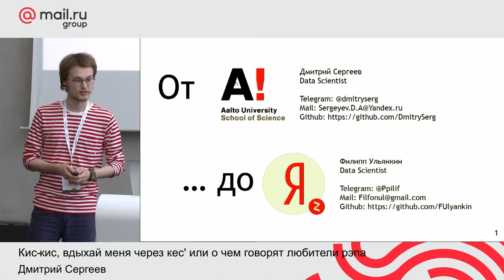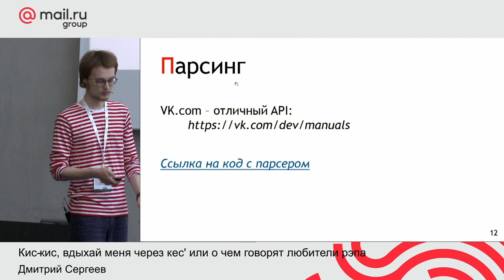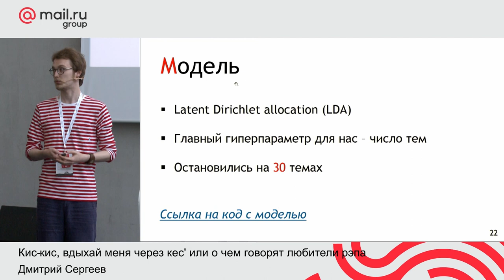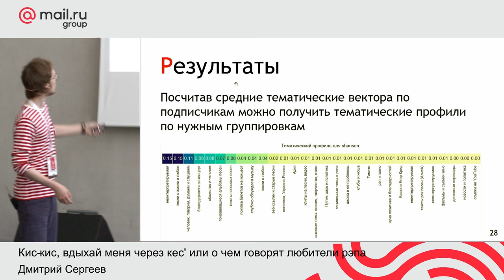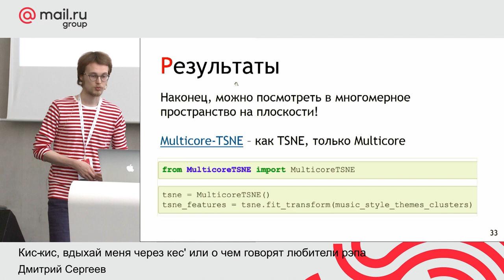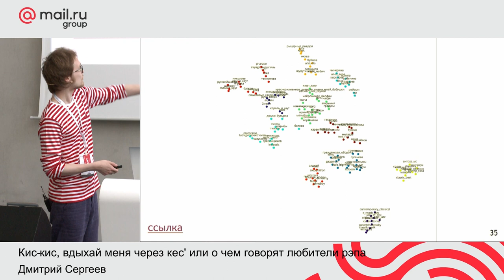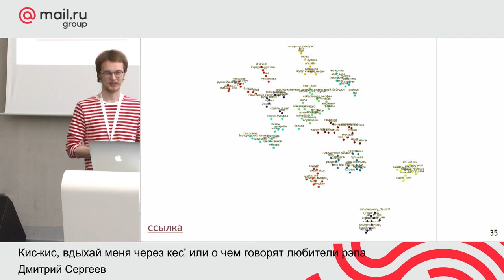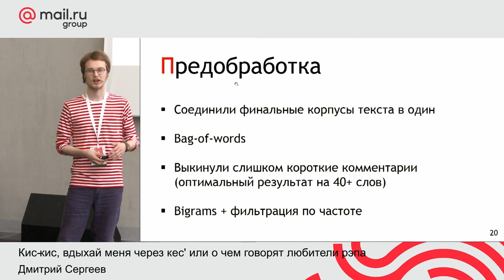Python для тематического моделирования комментариев ВКонтакте, Дмитрий Сергеев / PyDaCon meetup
22 июня Mail.ru Group прошел совместный митап с организаторами конференции PyCon Russia.

Вас ждут 2 секции: доклады по Python, состав которого был сформирован на основе общего списка докладов к PyCon Russia и PyData-трек от PyData Moscow meetup.

«"Кис-кис, вдыхай меня через кес" или о чем говорят любители рэпа: Python для тематического моделирования комментариев ВКонтакте»

Дмитрий Сергеев, Aalto University / DataGym

Мы покажем, как собрать 10 миллионов комментариев, используя API ВКонтакте и YouTube, посмотрим, о чем говорят пользователи, слушающие разные жанры музыки, и дадим ответы на такие важные вопросы как:

- Может ли тематическое моделирование помочь с кластеризацией жанров?

- Есть ли что-то общее у слушателей шансона и джаза?

- Как измерить близость Киркорова к Антохе МС?

Программа мероприятия:

Keynote:

– «Как использовать JupyterHub на 100% на примере ML-школы DataGym и компании Lamoda»

Петр Ермаков, Senior Data Scientist в Lamoda и Data Coach в DataGym

Больше 2х лет назад я рассказывал о использовании jupyter на 100%.

Но что, если вы не один? Как ужиться на одной машине 20 студентам, изучающим ML, или RND команде из 15? Готовые рецепты, рекомендации и собранные грабли.

Python-трек:

— «SQL-боттлнеки: поиск и устранение узких мест при масштабировании»

Михаил Новиков, ведущий разработчик, Fasttrack (fstrk.io)

Вы начинаете новый проект. Устанавливаете веб-фреймворк, ORM-фреймворк, пишете модели, делаете запросы к БД. Всё идет хорошо. Потом к вам приходит 100 000 пользователей — и проект падает под нагрузкой. Ваши действия?
Такая ситуация была у нас полгода назад. Я расскажу, как мы нашли из нее выход, покажу наши подходы к поиску узких мест, сервисы, которые в этом помогают. И поясню, почему ванильный ORM — это зло.

— «Сравнение технологий aiopg & asyncpg»

Алексей Фирсов, ведущий разработчик aio-libs/aiopg

Разберем, как работают две совершенно разные технологии aiopg & asyncpg — посмотрим, как они устроены. Что важно, мы не будем сравнивать скорость.

PyData-трек:

– «Оформление пайплайна в NLP проекте​»

Виталий Радченко, Data Scientist, YouScan

Сейчас многие компании решают разные NLP-задачи (классификация, чат-боты, кластеризация, вопросное-ответные системы и др.) и с накоплением опыта стали вырабатываться наиболее эффективные пайплайны.

В докладе мы будем ориентироваться на лучшие мировые практики (AllenNLP) и свой собственный опыт. Расскажем, как нужно структурировать ваш пайплайн и особенности каждой его составляющей: как правильно оформлять входящие данные, итераторы по датасету, каким должен быть словарь, подготовка данных и др. Будут приведены примеры с реальных задач и показано, как это помогает в воспроизводимости и легкости дальнейшего использования.

– «Локализация контента и элементов интерфейса»

Алина Красавина, Ведущий разработчик MAPS.ME, Mail.ru Group

Рассказ о том, как устроена локализация на сервер-сайде MAPS.ME. Небольшая трогательная история о боли контент-менеджеров и преодолении разработчиков бэка на Django.

– «Стекаем и Блендим. Разбор популярных библиотек Python»

Дмитрий Буслов, Старший архитектор бизнес-решений, SAP CIS

В докладе мы расскажем про наиболее популярные библиотеки для формирования ансамблей. Начнем с простых ensemble в Sklearn-e, далее вручную соберем простейший стекинг в пару строчек кода, а после рассмотрим наиболее популярные библиотеки: Vecstack, Heamy, Pystacknet, Mlxtend, Mlens.

ПРОДОЛЖЕНИЕ - В ПЕРВОМ КОММЕНТАРИИ.

ТЫ СТУДЕНТ?